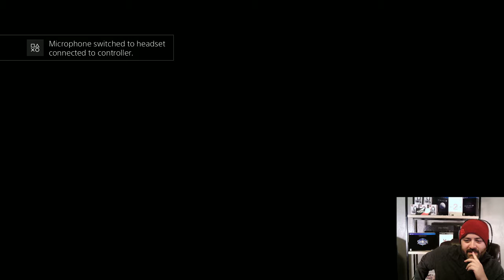Destiny 2 - Whisper of the Worm Catalyst Run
Me and a couple buds getting the Whisper of the Worm Catalyst in Destiny 2. Straight to the video and done. The regular run is identical once you go through the portal, just 380 power level instead of 400.